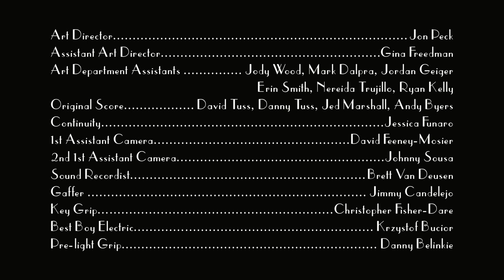Deer - Seduce Me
The Deer episode from Isabella Rossellini's "Seduce Me" series.